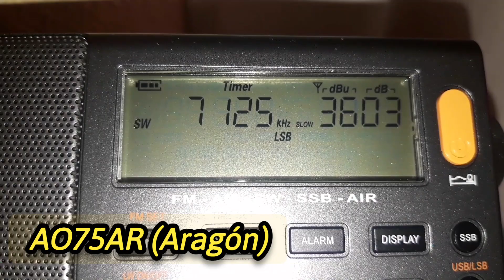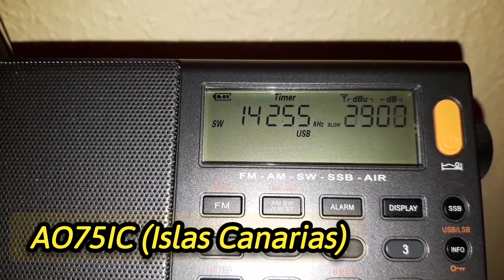75 Aniversario de la URE SWL del 1 al 30 de abril de 2024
SWL Radioescucha del evento especial que la Unión de Radioaficionados Españoles (URE) ha llevado a cabo entre el 1 y el 30 de abril de 2024 para celebrar su 75 Aniversario.

18 indicativos han transmitido con el prefijo AO75 y sufijo de la Comunidad Autónoma. Con caracter general ha transmitido el indicativo AO75URE y desde Portugal CQ75URE.

Todos los indicativos han sido recibidos en España con la radio XHDATA D-808.

La lista general de los indicativos escuchados se encuentra al final.

ENGLISH
SWL Reception of the Special Event by the Spanish Amateur Radio Union (URE).

The Spanish Amateur Radio Union (URE) held a special event from April 1 to 30, 2024, to celebrate its 75th anniversary.

18 stations transmitted using the prefix AO75 and a suffix indicating the autonomous community in which they were located. The main station, AO75URE, transmitted from Spain, while CQ75URE transmitted from Portugal.

All stations were received in Spain using the XHDATA D-808 radio.

AO75AN (Andalucía) 0:05
AO75AR (Aragón) 0:13
AO75CA (Cantabria) 0:17
AO75CL (Castilla y León) 0:24
AO75CM (Castilla-La Mancha) 0:29
AO75CT (Cataluña) 0:35
AO75CV (Valencia) 0:40
AO75EU (Euskadi) 0:45
AO75EX (Extremadura) 0:49
AO75GA (Galicia) 0:54
AO75IB (Islas Baleares) 0:59
AO75IC (Islas Canarias) 1:05
AO75LR (La Rioja) 1:10
AO75MA (Madrid) 1:16
AO75MC (Melilla y Ceuta)  1:21
AO75MU (Murcia) 1:26
AO75NA (Navarra) 1:31
AO75PA (Asturias) 1:35
AO75URE (España) 1:41
CQ75URE (Portugal) 1:47